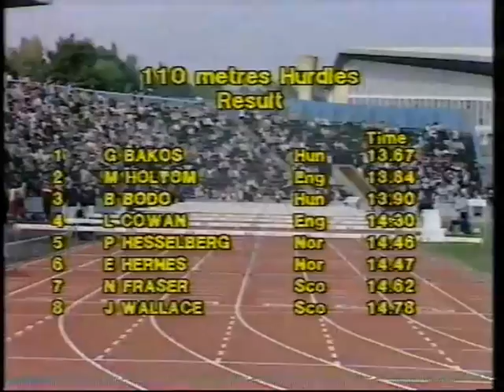Nike Classic Athletics Meet 1983 Crystal Palace England v Scotland v Hungary v Norway